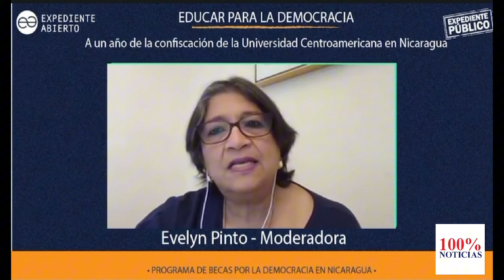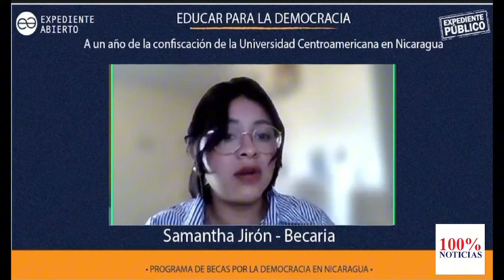El robo de la UCA es el robo de la autonomía universitaria y venganza de la dictadura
No te pierdas el conversatorio "Educar para la Democracia"!

Acompáñanos para reflexionar sobre los aportes de la UCA y los desafíos de las y los estudiantes nicaragüenses en el exilio.

Panelistas: Samantha Jirón, Óscar René Vargas, Ernesto Medina. Moderadora: Evelyn Pinto.